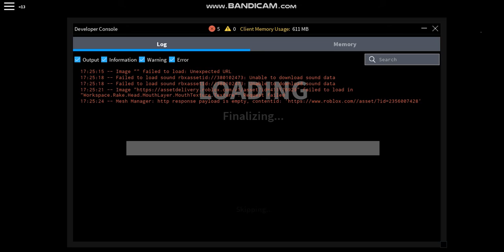Spooks & Ninjas | Roblox 2 Games in 1 Video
I''VE RETURNED! I HAVE STRIKED AGAIN!